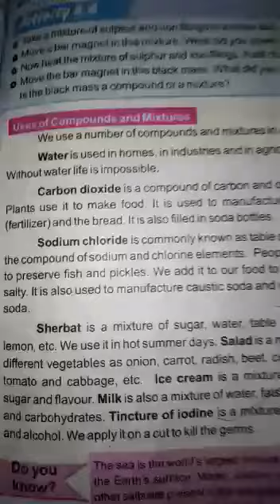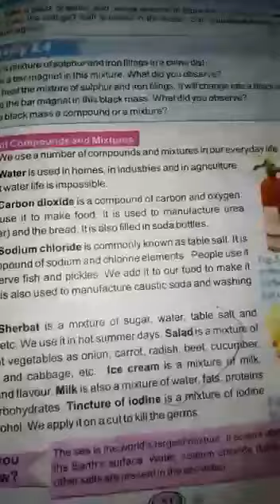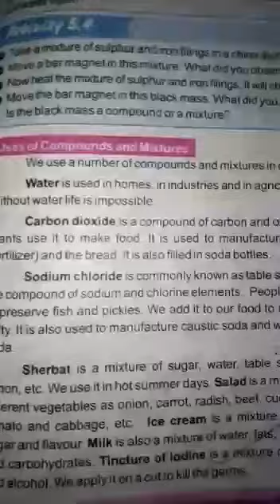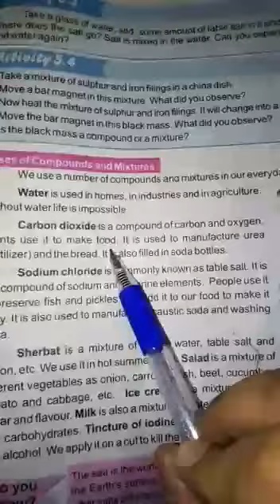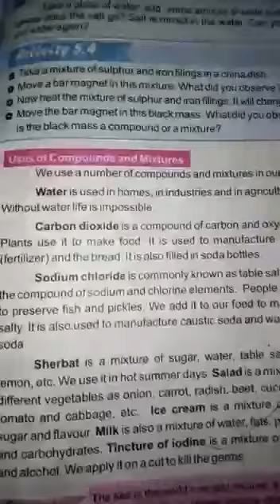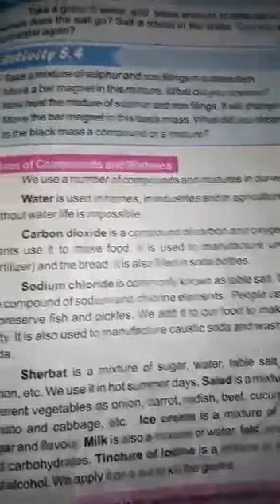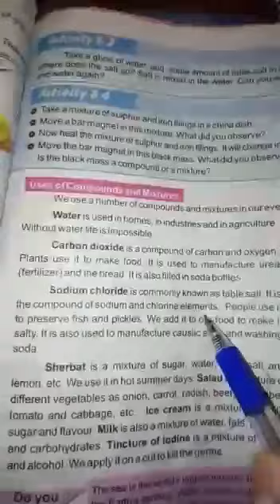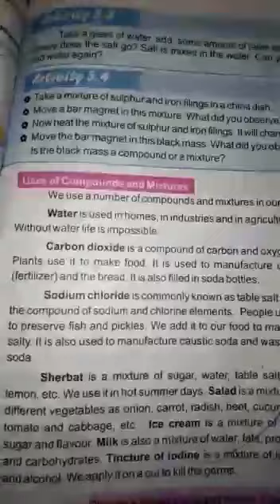Six science lecture 11